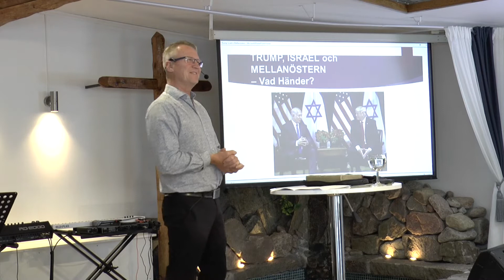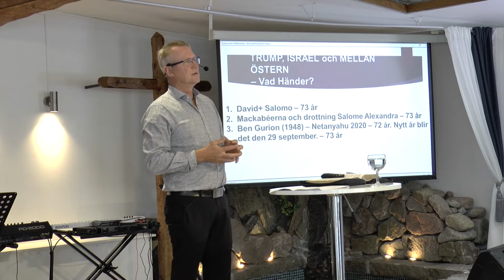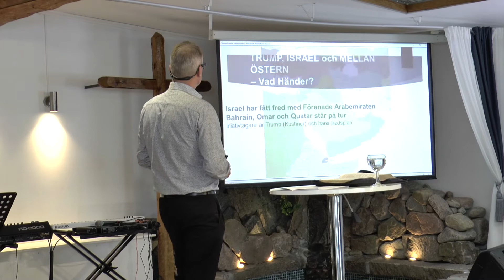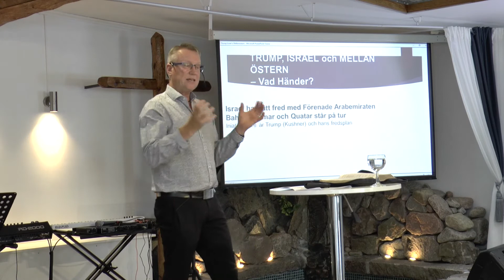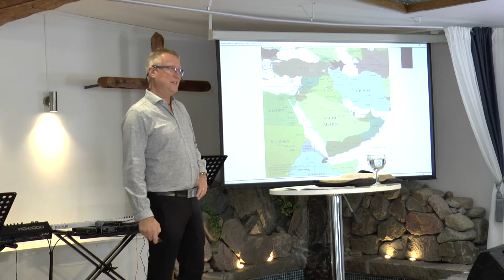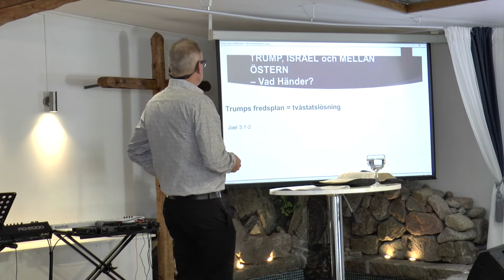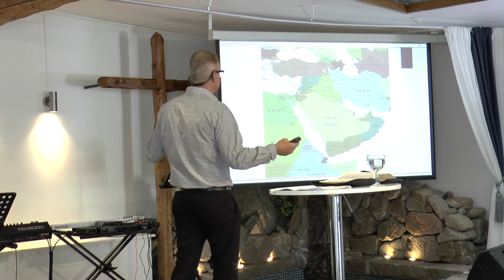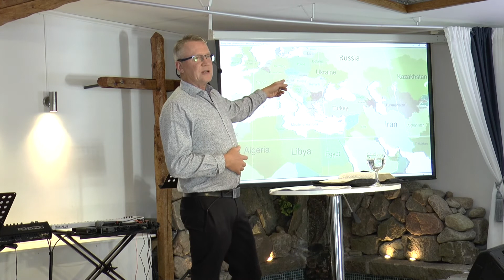Vad händer med Israel 2020? - predikan